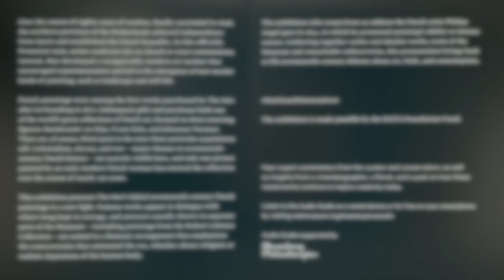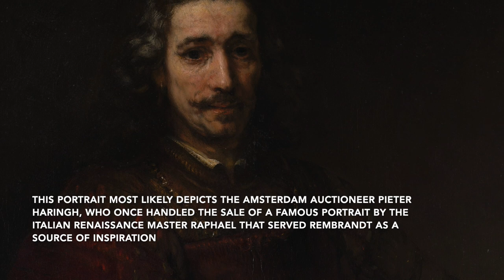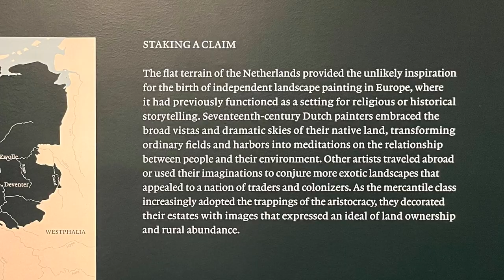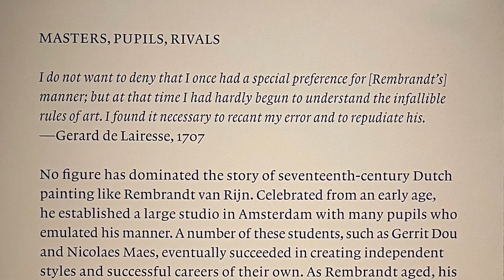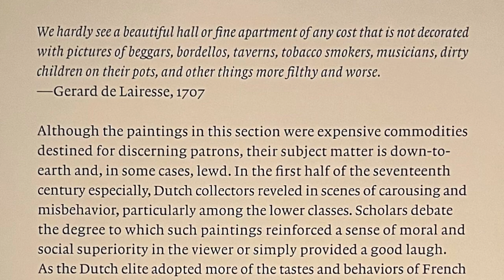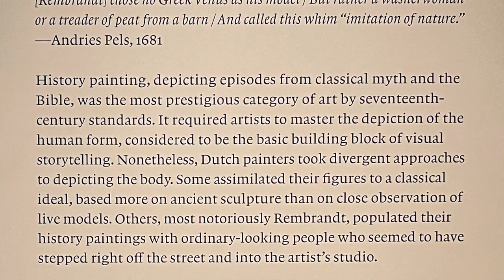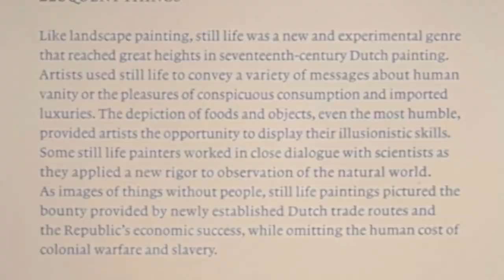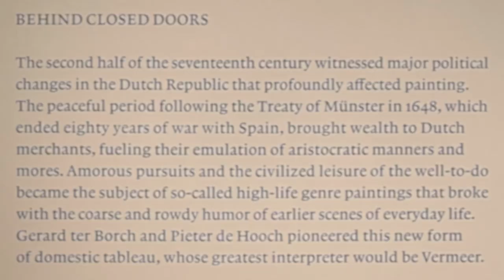Dutch Masterpieces at The Metropolitan Museum of Art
In this video, we visit an exhibition that combines the Met Museum's greatest Dutch paintings of the seventeenth century.